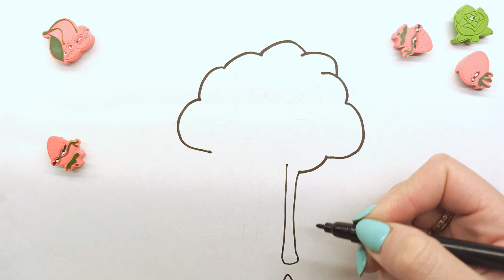Rainbow for kids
Today we are going to draw a Rainbow for kids
Hello friends!